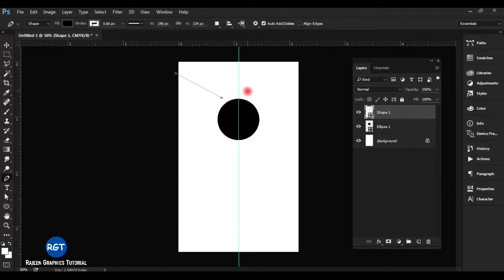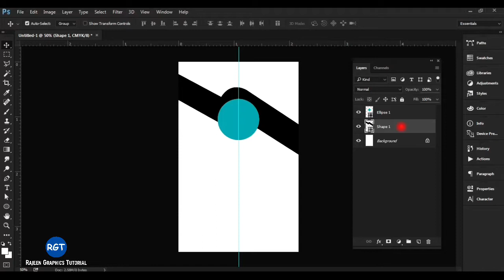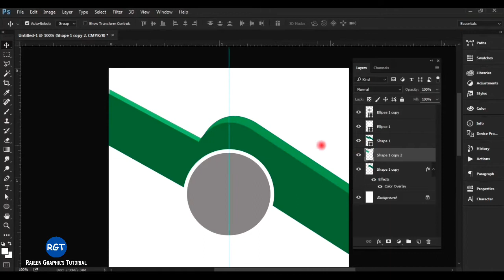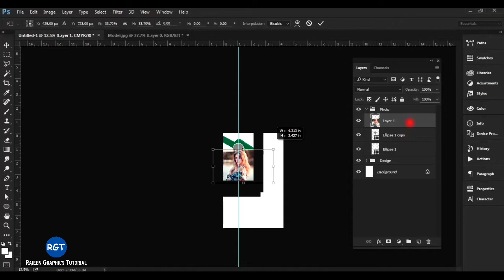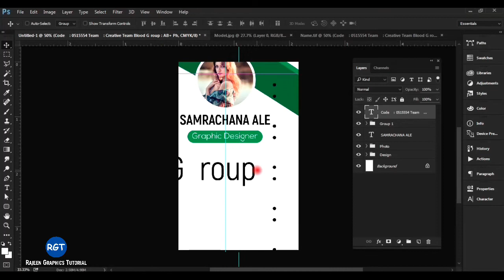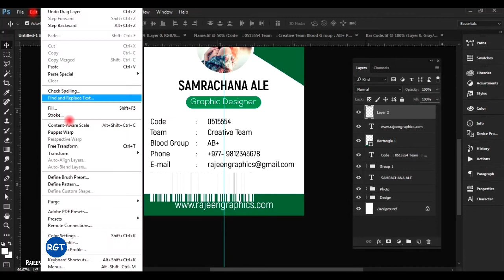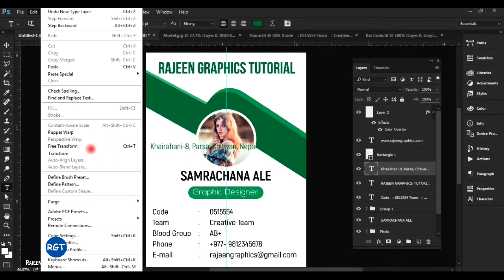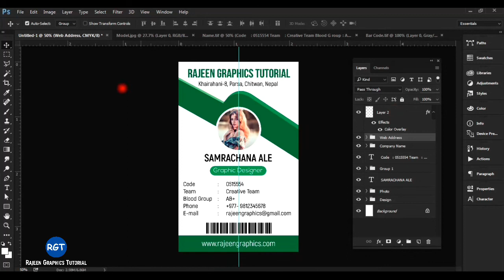How to design a Modern Office ID Card in Photoshop CC, Graphics Design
Hello everyone, in this video i'm going to delivering you how you can easily design a modern Office/Company  ID card in Photoshop CC, Please do subscribe my channel also press the notification bell button so that you don't miss any update.